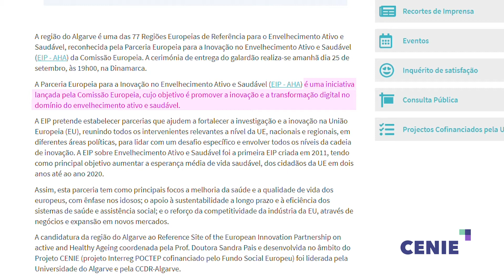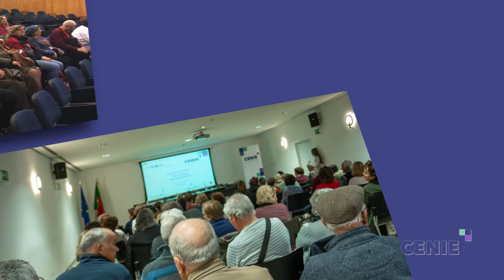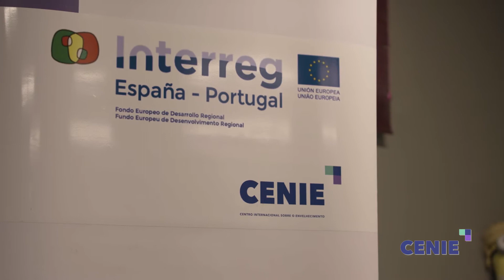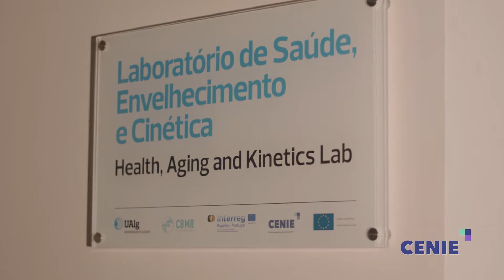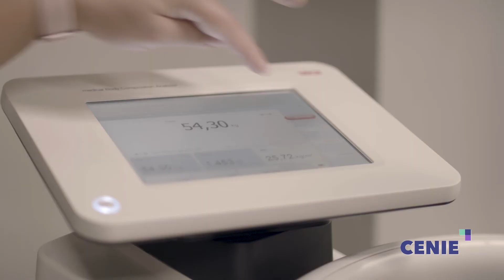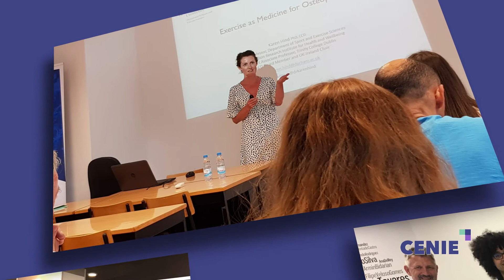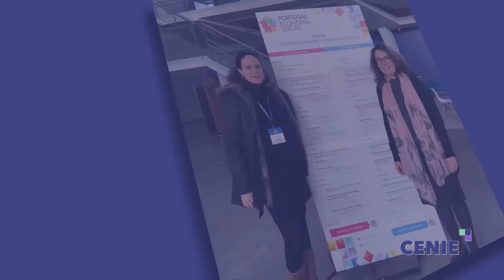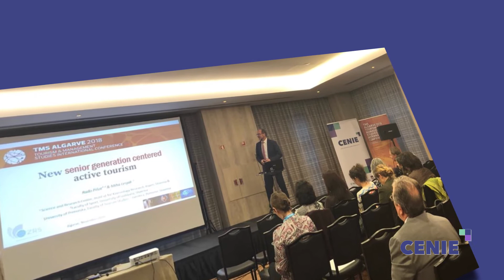"Trabajar con y para la comunidad" - UALg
Con más de 40 acciones de formación y promoción de la alfabetización sanitaria, dirigidas a la población mayor, a los cuidadores informales y a los técnicos de las instituciones de apoyo social del Algarve, llegamos a más de 2000 personas mayores y 300 técnicos, desarrollamos unos 25 proyectos de investigación y participamos en más de 40 reuniones científicas nacionales e internacionales (70%) con 49 ponencias diferentes.